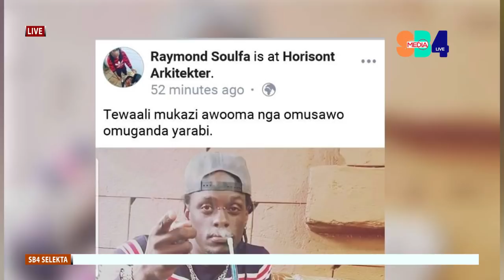PENG PENG - SAWA YOONA NDEETA NUDES ZA MAAMA FIINA Alabudde Museveni oyo NAMUMAZE MULETEYO OMULALA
PENG PENG -AKAYE  SAWA YONA NDEETA NUDES ZA  MAAMA FINA  NAMUMAZE MULETEYO OMULALA